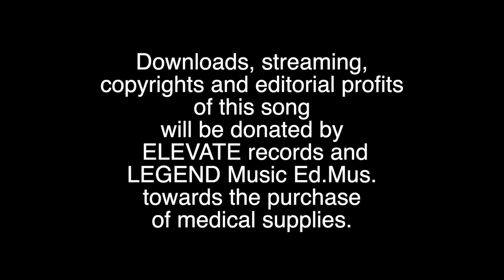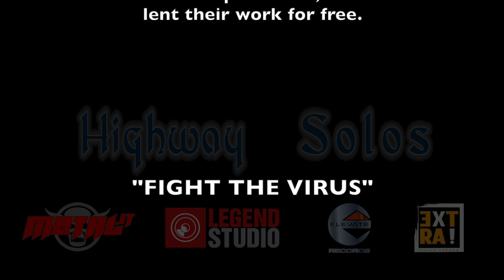Highway Solos Artists united against Coronavirus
► VV.AA. - Higway Solos

Music is inspiration, music has the power to rise above human events, music gives wings to our hopes ... And it is the sense of freedom that music brings within itself for having inspired some of us, some people like you, who in a critical moment for everyone joined some of the best Italian musicians, in a song that is an imaginary journey along one of the hundred highways that connects our wonderful country

The Highway SOLOS project aims to raise funds for the Luigi Sacco hospital in Milan, committed to the forefront of the Coronavirus  emergency.

By purchasing the piece that bears the name of the project on digital stores and via social media.

Through the song Highway SOLOS you can carve an emotional space in which to travel, in which to feel only positive vibrations, in which to perceive that united you can really make a difference at a time when you need each other, even from afar .

HIGHWAY SOLOS
Musicians united for the fundraising to be allocated to the Sacco Hospital in Milan
Donate by purchasing the song on stores or streaming on all digital platforms.

With the partecipation of:

Fabrizio Bicio Leo (Guitar)
Matteo Brigo (Guitar)
Luca Colombo (Guitar)
Francesco Corapi (Guitar)
Nicola Denti (Guitar)
Roberto Fasciani (Bass)
Simone Gianlorenzi (Guitar)
Daniele Gottardo (Guitar)
Valerio Lucantoni (Drums)
Andy Martongelli (Guitar)
Mistheria (Keyboards)
Marco Sfogli (Guitar)
Stefano Xotta (Guitar)

Downloads, streaming, copyrights and editorial profits of this song will be donated by ELEVATE records AND LEGEND Music Ed.Mus. towards the purchase of medical supplies. All people involved, included sound technicians and producers, lent their work for free.

Video editing : Marco Matteucci